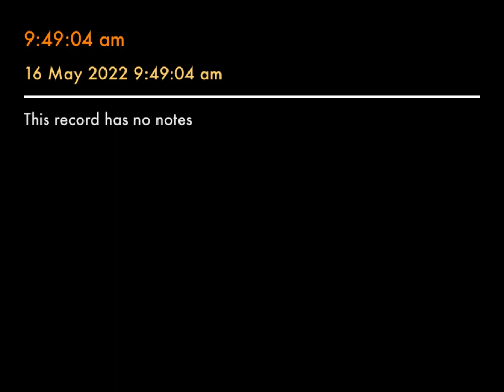Emcee vipr - trap ( offical audio )